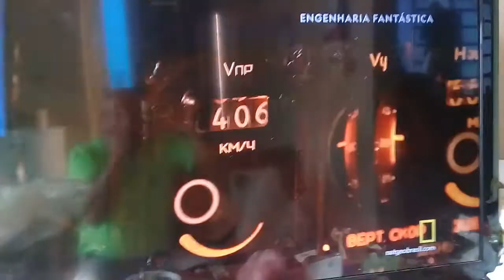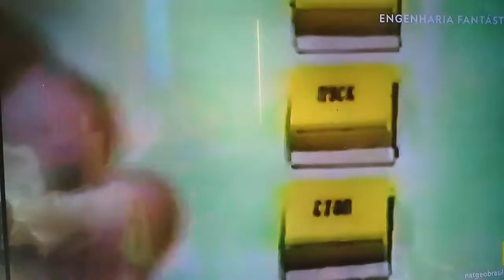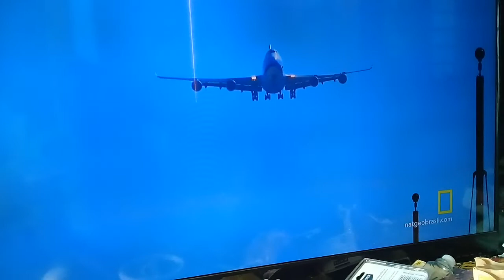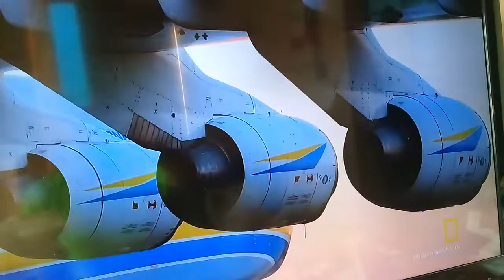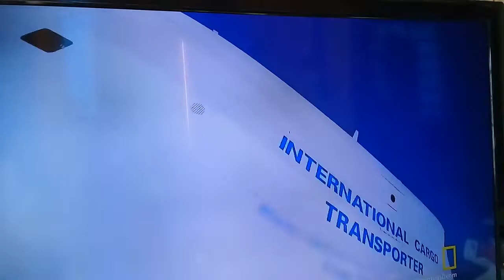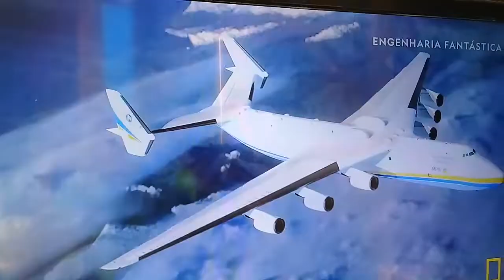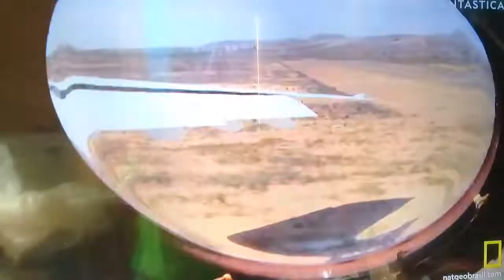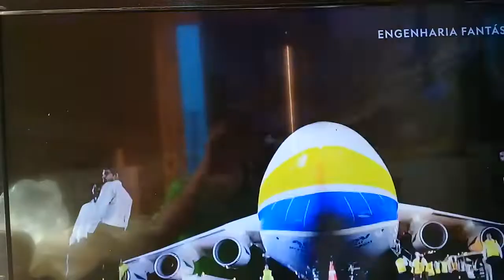ANTONOV 225 LEVANDO UM TRANSFORMADOR DE 110 TONELADAS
revelador documentario sobre  essa gigantesca  e  unica aeronave